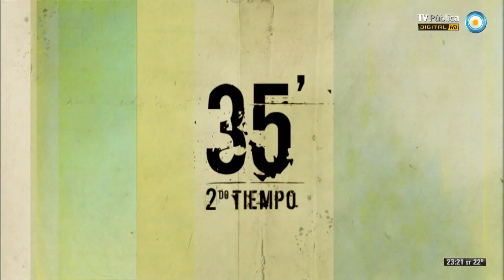Fútbol permitido - 17-11-13 (1 de 4)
Analizamos los hechos más sobresalientes de la fecha 16 del Torneo Inicial 2013. Boca perdió un partido clave y la chance de subirse a la punta; River perdió de manera vergonzosa luego de la renovación a Ramón Díaz; San Lorenzo ganó, es puntero y le mete presión a Newell's; y All Boys complicado: renunció Falcioni y se hunde en los promedios. Además, el análisis de todos los partidos de la fecha, lo que pasó en la semana y los goles.